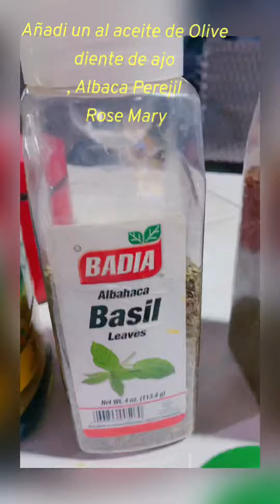Fettuccini con crema de langosta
Aprende desde Casa cuidar tu Piel, Rostro y Cuerpo, te ensenare mis secretos para que Luscas mas Joven y Bellas. . Enchilada de langosta con scallops , camarones , pescado , masa de langosta molida , use la salsa de el enchilada he hice una crema de langosta para los fettuccini . EXQUISITE